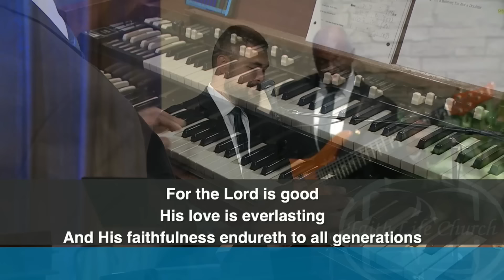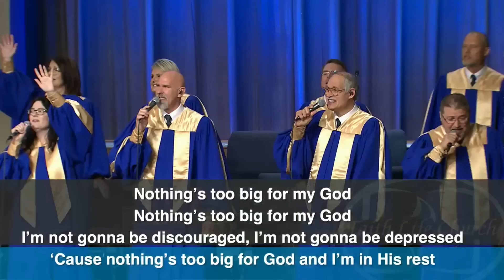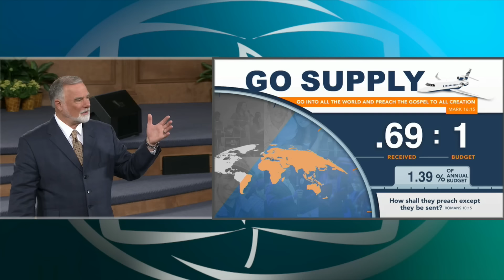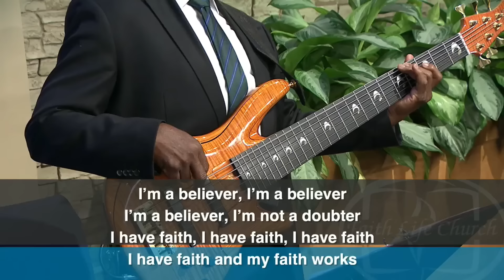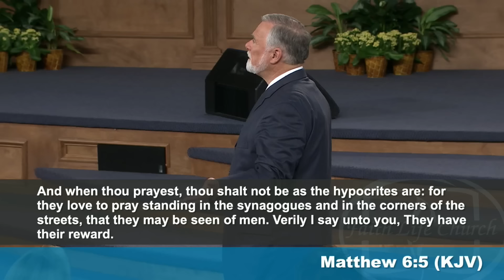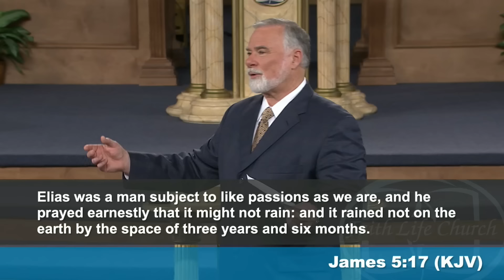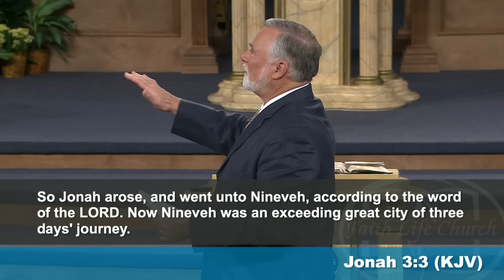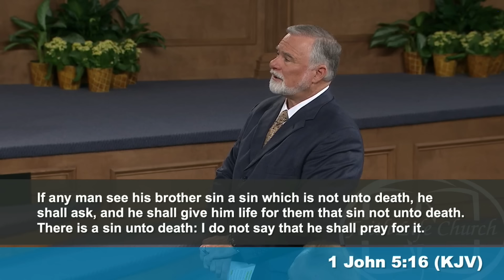Sunday Rebroadcast 8/25/2024 "Teach Us To Pray: Pt. 5 - Things Can Be Changed" - Keith Moore